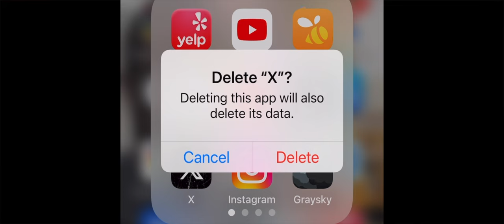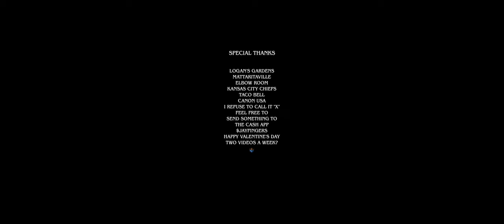Giving Up... For Lent 🙏🏾 | Jay Fingers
I had planned on embarking upon a "recharge" period... I had no idea it was going to coincide with Lent!

Be Cool!

Post:
FCPX